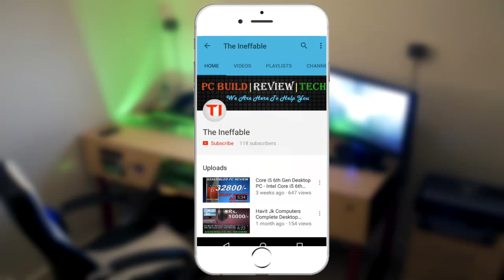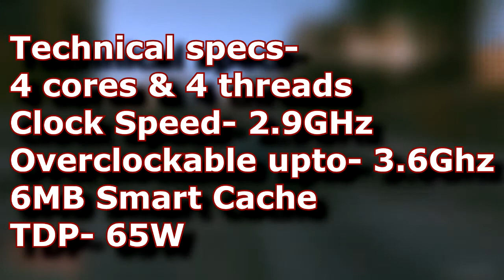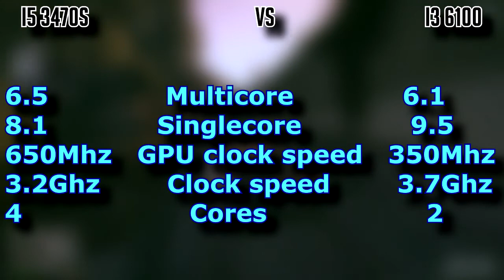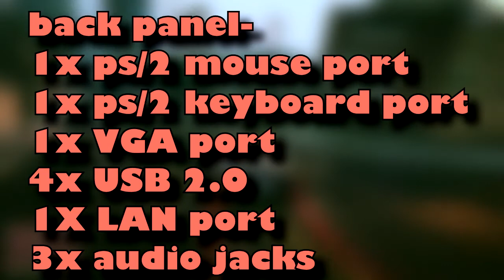Desktop PC CPU COMPUTER CORE I5 3470s & above/ 8 GB / 1 TB HDD/LG DVD W/R with 2gb grphics and WIFI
with 1TB hard disk and 8GB ram
with 320gb hard disk and 8GB ram
with 320gb hard disk and 4GB ram
with 500gb hard disk and 4GB ram
with 500gb hard disk and 8GB ram

BEST ALTERNATIVE OPTION

Basically I Make Video of PC Build, Assembled Pc (review mostly from amazon), Custom PC Build, Video editing tutorial, YouTube Guide & much more.
You can check my whole PC Build From here ☟

♔I will answer all your question within 12 hours on my FB PAGE ♔

My contact Links are given at the end of the description box ☟

Trooper by silent Partner- YouTube Audio Liabrary

▂▃▄▅▆▇██████ ©The Ineffable ██████▇▆▅▄▃▂